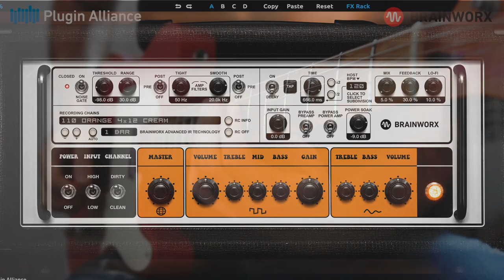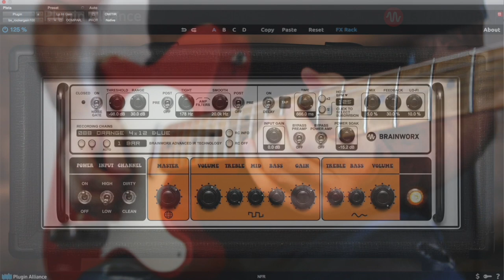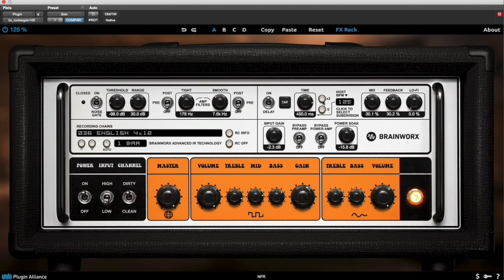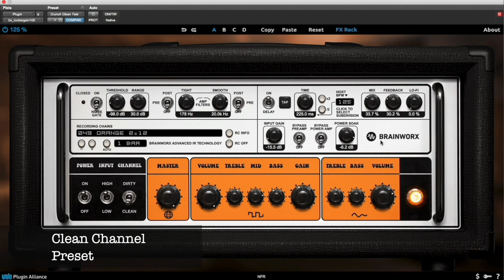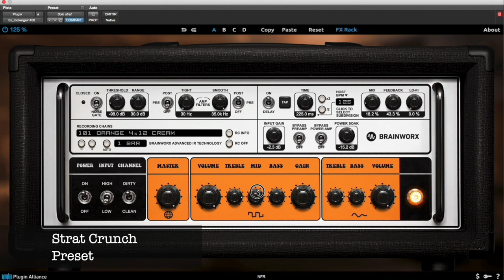Rockergain 100 (Orange Amps) - Plugin Alliance / Brainworkx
Demo de el plugin de Brainworkx - Plugin Alliance bx_rockergain100
Original song and detailed demo from plugin.

Intro (0:00)
Song (0:11)
Detail demo (3:15)
Outro (8:08)

My gear setup for this video

Guitar - Gibson Les Paul R7, Lsl Telecaster & Suhr Custom Classic
Audio Interface - Rme Fireface 400
Software - Avid Protools 2020 - FinalCut Pro X - Toontrack Superior Drummer 3